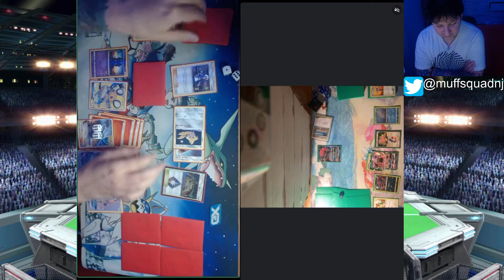2019 NAIC Pokemon TCG Tournament - Round 5 - AbZard vs ZoroDewgong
My round 5 vs ZoroDewgong. Please join our Pokemon Old Format discord if you are interested in playing old format tourneys with prizing!!!